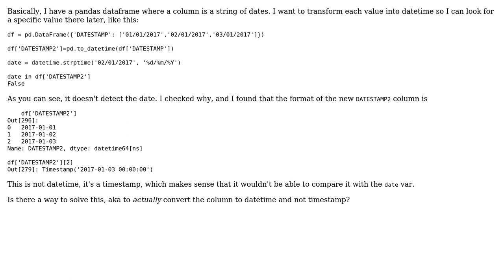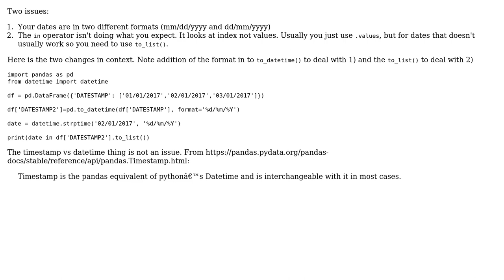Get column in datetime format and check if value is in it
With thanks & praise to God, and with thanks to the many people who have made this project possible! You are responsible for your own actions.